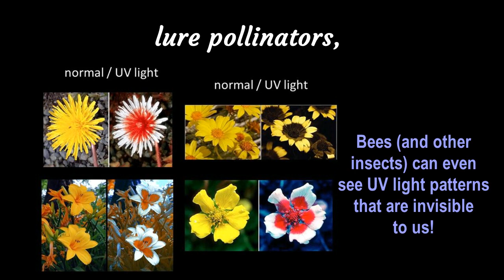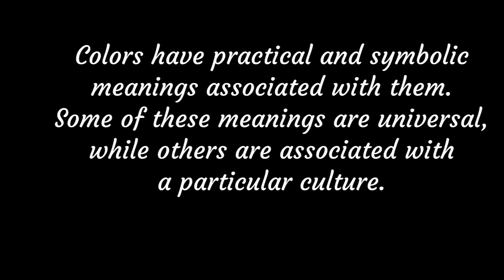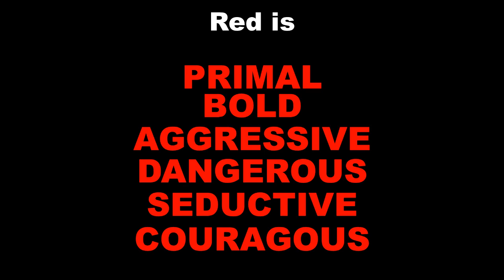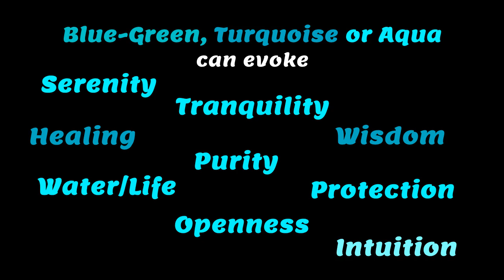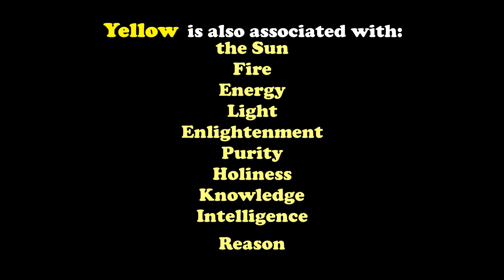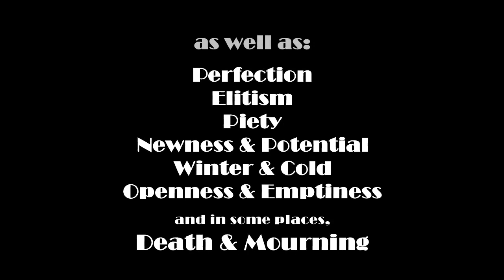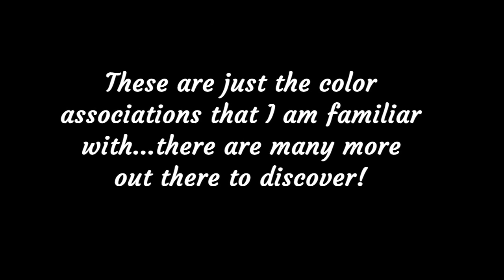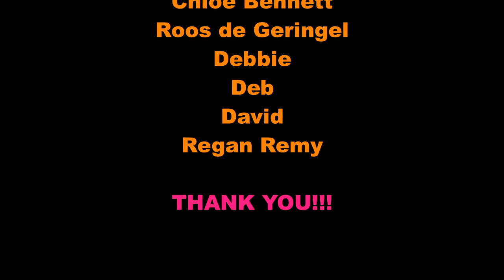The Symbolism & Psychology or Color - Art Tutorial by Cristina McAllister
Artist Cristina McAllister presents some symbolic meanings and psychological effects of colors.  Master the use of color with these essential color design concepts.